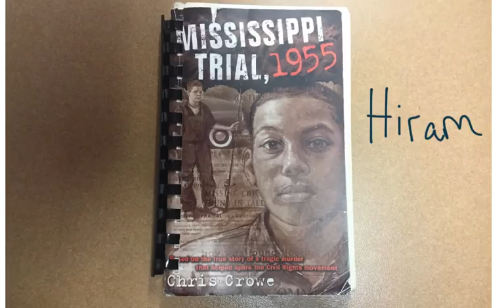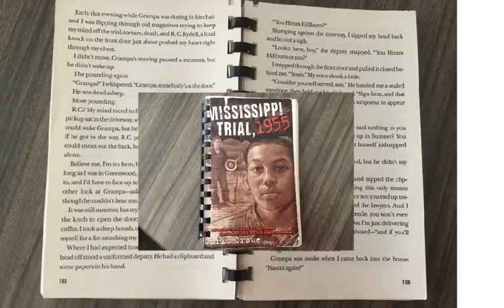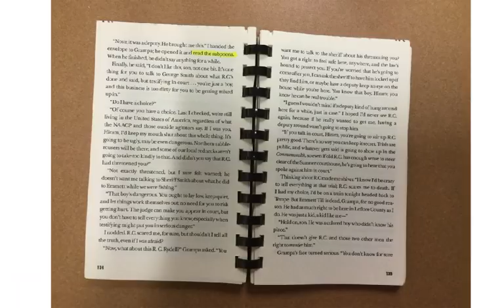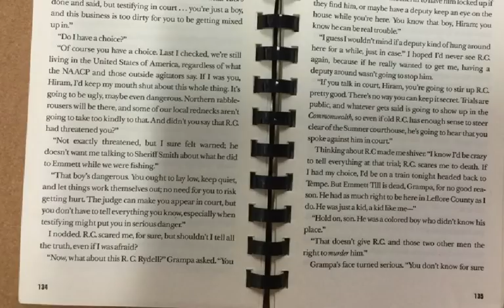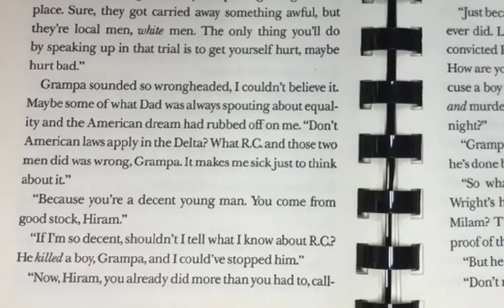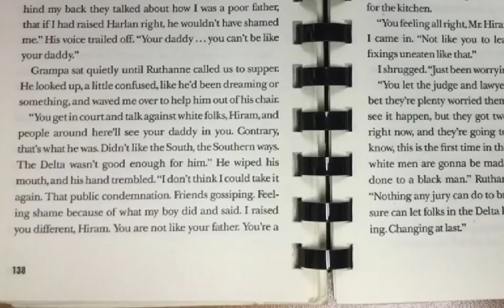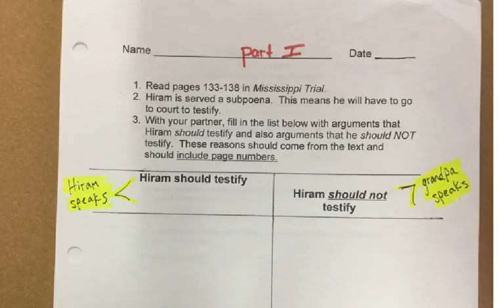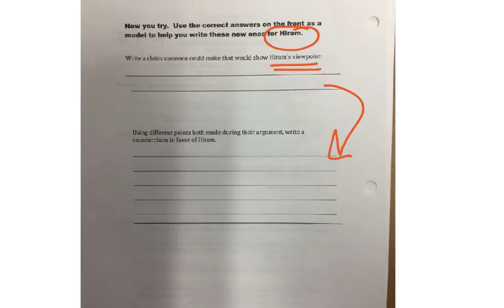Mississippi Trial Counterclaim Activity